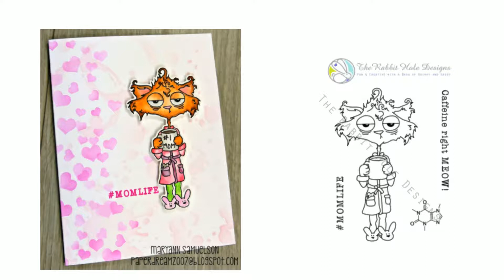The Rabbit Hole Designs - CAFFEINATED: Cat Clear Stamp 3x4